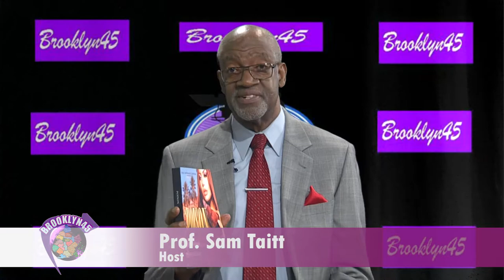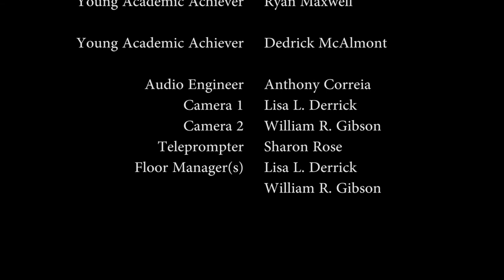CERT / YAA RM / Kellan Esperance / YAA DM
CERT (Community Emergency Response Team)

Dr. Pat Jacobs interviews Young Academic Achiever: Ryan Maxwell

Kellan Esperance

Dr. Pat Jacobs interviews Young Academic Achiever: Dedrick McAlmont

14